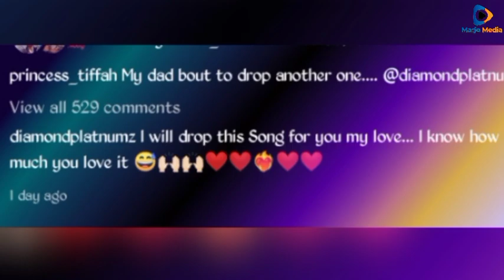DIAMOND NA TIFFA UPENDO WAZIDI, AMUAHIDI KUMPA ZAWADI, AMUITA MY LOVE "Najua unapenda nitakupatia"